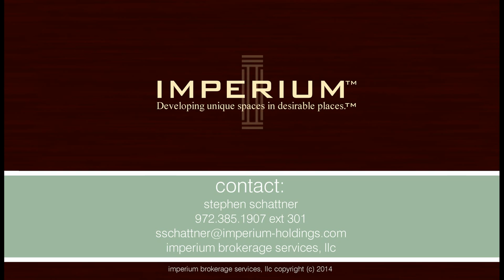Weatherford Town Square UAV (drone) video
Weatherford Town Square is located 32 minutes west of downtown Ft. Worth.  Weatherford is situated in the heart of the Barnett Shale, which has driven the area’s economic development for the last decade. Only three major arterials service Weatherford: Interstate 20; US Highway 51; and US Highway 80. Weatherford Town Square is located at the southeast quadrant of US 51 and US 80.  These roads intersect at the historic Parker County Courthouse constructed in 1884. The ornate characteristics and public functions of this historic building make it a regional attraction.  On a daily basis, approximately 40,000 vehicles pass by this national landmark and the surrounding town square.  The square is encircled by major employers that include city hall; municipal offices; county courts buildings; and law offices.  Daytime traffic generators include government and professional offices and the surrounding 7,500 residents living within one mile of this site.  Weatherford is the county seat that is home to 120,000 residents.  Parker County has quadrupled in size over the last 40 years and is ranked 18th among 254 Texas counties for fastest population expansion.  This town square redevelopment will offer one-, two- and three-story restaurant space and retail shops.  One-story shop space can be completed and ready to lease within thirty days of an executed contract.  Only three units offer enclosable, multi-terraced rooftop patios with outdoor fireplaces.  The end-cap unit will ultimately become the region’s destination location for ONE leading restaurateur.  Multi-level units will include finished patio structures and will be serviced by an ADA-compliant elevator constructed by landlord.  The city has proposed the redevelopment of the adjacent Church Street, a pedestrian-friendly esplanade offering an exciting venue for weekend festivals with future service to the Farmer’s Market.  The three-story, end-cap unit will not only offer one-of-a-kind views to the courthouse, but also unobstructed sunset views to the west Texas plains.  This site has uninhibited visibility to US 51 and US 80 with generous signage provisions and parking in the town square for up to 260 cars. All utilities are provided to the back of the lease space with grease trap provided by landlord. All first floor patio areas are provided to tenants at no cost. Economic incentives have already been approved by the City that may substantially reduce the net effect rents, WELL BELOW the market rate.